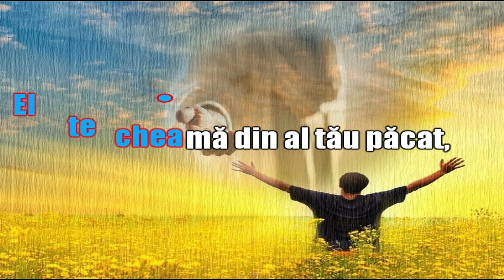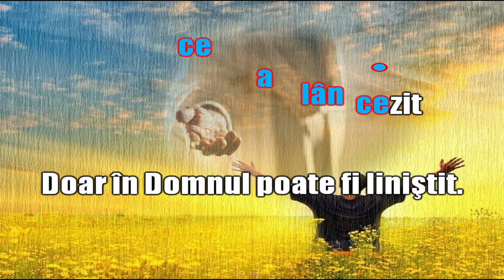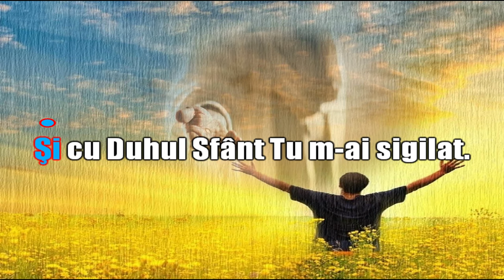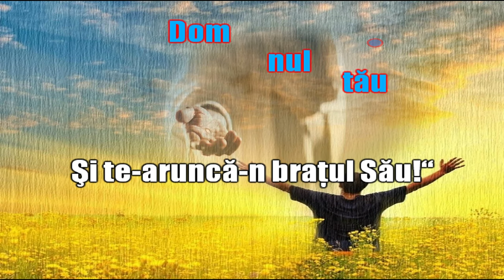Ce duios te cheamă-acum Isus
Video karaoke pentru cântarea Ce duios te cheamă-acum Isus CE 190.